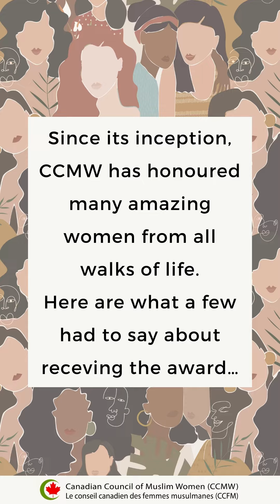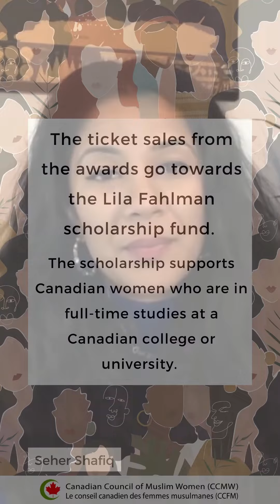Women Who Inspire 2021 Awards Promotional Video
Since 2007 CCMW has been recognizing and celebrating the accomplishments of Canadian Muslim women who have inspired us by their commitment to gender equality and improving the lives of others. Here is what a few of our past winners have to say about receiving the award.

Celebrate the achievements of Canadian Muslim Women Who Inspire and support the Lila Fahlman Scholarships. Our 2021 Women Who Inspire Awards and Scholarship presentations will take place on November 14 at 1:00pm ET.